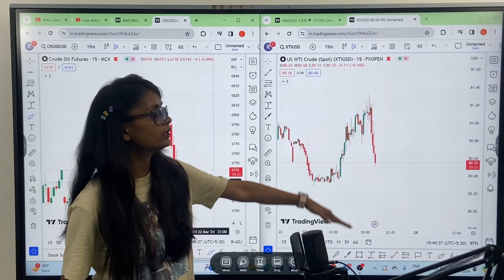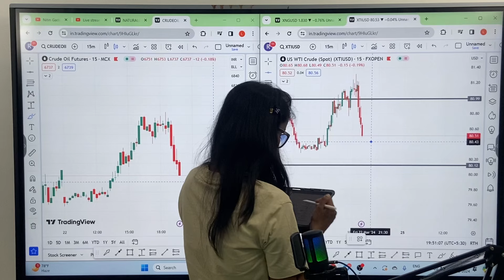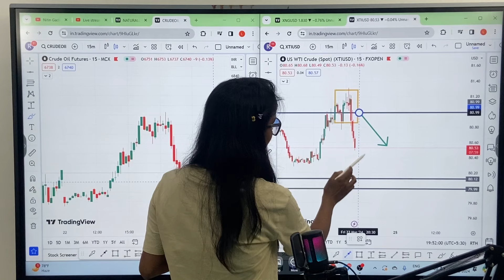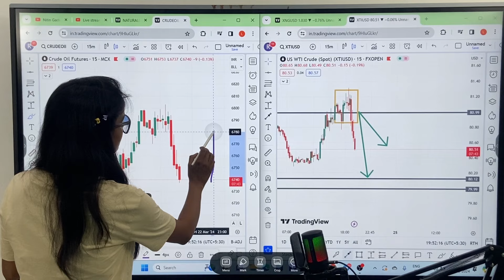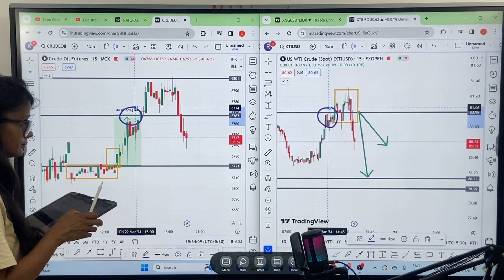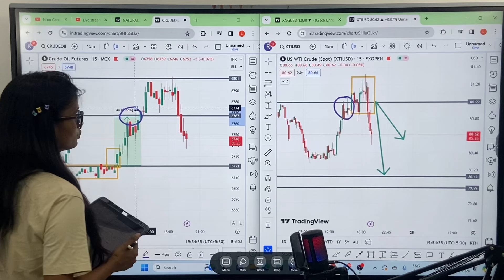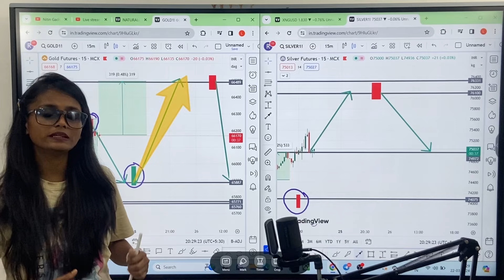crudeoil perfect levels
Crude Oil live trading | MCX live trading

Live trading Commodity,Bank Nifty, Nifty Options | Commodity Prediction live | Take fast decision

👉Dhan    =

👉 zerodha =

TRADEPULS ACCOUNT OPENING LINK=

👉 whatsApp number  (only for massage)=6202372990

RELATED TAGE:
Take fast decision,
Take fast desion live trading,
take fast trading,
take fast desion live trade,
mcx live trading,
crud oil live trading,
mcx live trading,
silver gold live trading,
price action live trading,
trading
 mcx
crudeoil
goldsilver
LiveTrading
BankNifty
NiftyOptions
 silver
 gold
 zinc
 WealthSecret
Niftyprediction
StockMarket
StockMarketIndia
trading
 Livetrading
mcxlivetrading